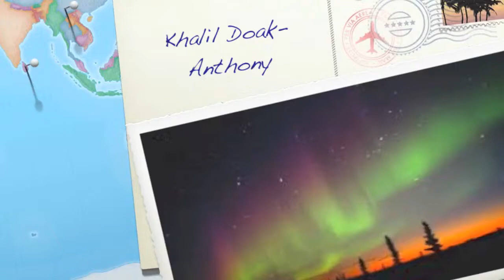"Hot Summer Nights" ish